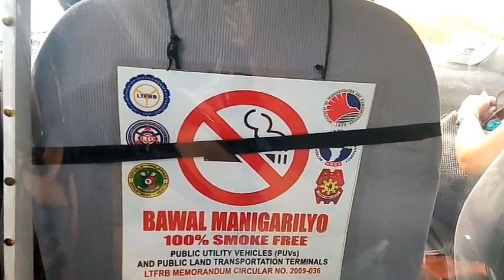EVERYDAY ESSENTIALS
People & Blogs